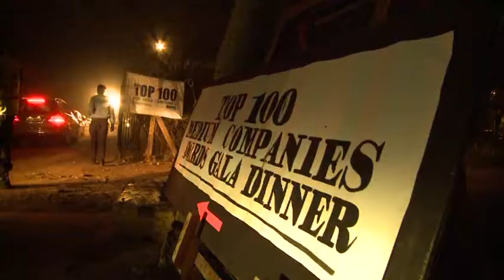Gala Dinner 2014 Cocktail